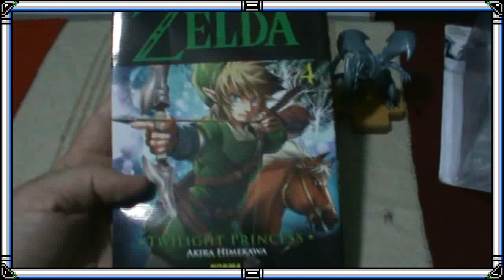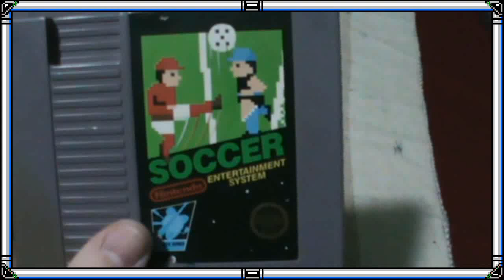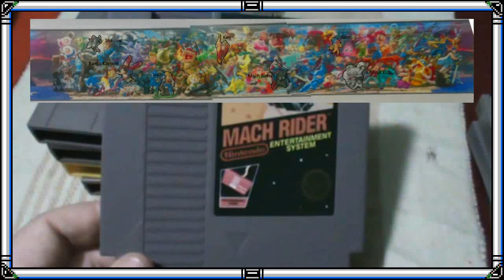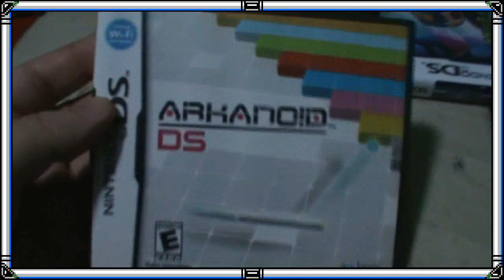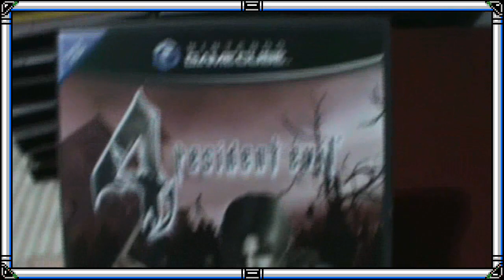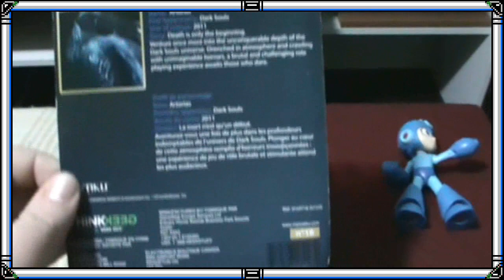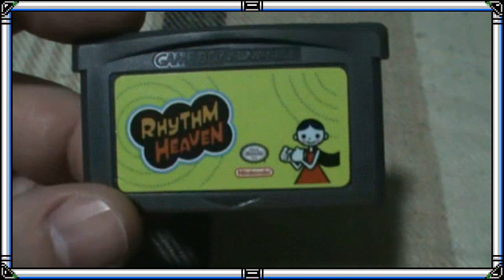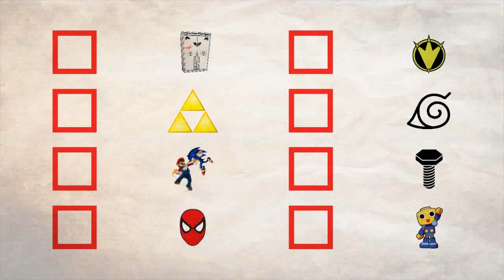Adquisiciones Marzo - Junio 2019 [El Ropero Mágico de Dust Man]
Después de ahorrar e ir recolectando artículos durante 4 meses es hora de mostrar todo lo que pude conseguir hasta ahora, les recomiendo se queden hasta el final ya que habrá una pequeña sorpresa